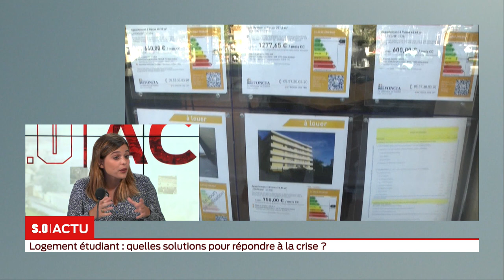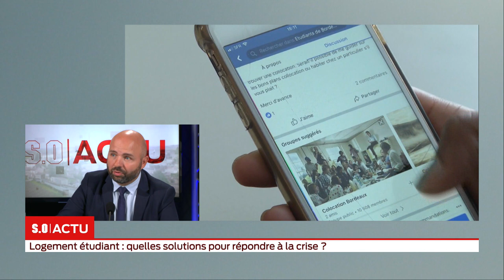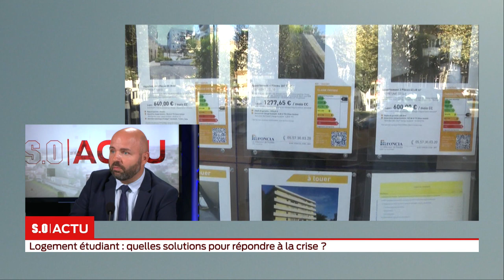SO Invité Logement étudiant quelles solutions pour répondre à la crise?